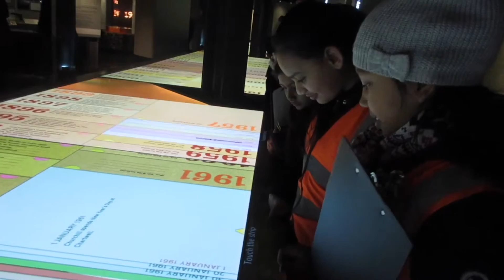Kobi Nazarul trip to Churchill War Rooms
Year 5 went to Westminster to visit the Churchill War Rooms.